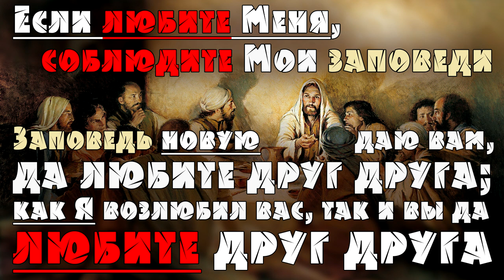УКЛОНЯЙСЯ от ЗЛА и ДЕЛАЙ ДОБРО ❤️; ищи мира и следуй за ним (04.09.2019) ВЕГАН 💚 ХРИСТОЛЮБ ✝️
УКЛОНЯЙСЯ от ЗЛА и ДЕЛАЙ ДОБРО ❤️ — это видео о том, что у человека нет возможности всем делать добро; но у него есть возможность никому не причинять зла! НЕ причинение никому вреда — это уже не мало дело!

— SKYPE: christolube

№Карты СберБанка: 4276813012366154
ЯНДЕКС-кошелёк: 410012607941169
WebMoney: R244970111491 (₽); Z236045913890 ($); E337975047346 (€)